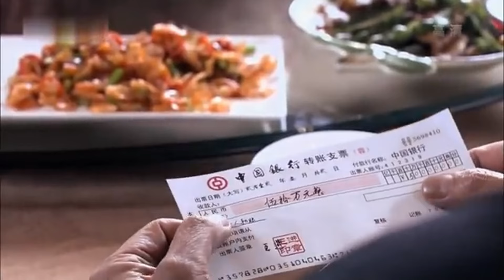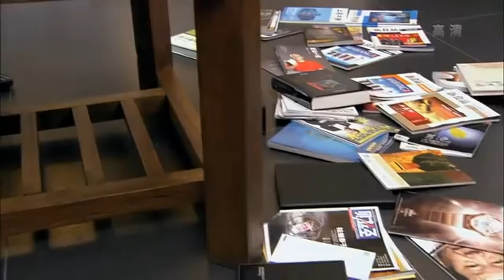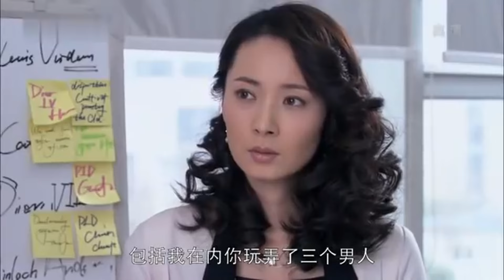🎀丈夫和前妻商業競爭完敗，損失千萬，當場發瘋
劇名（Drama Name）：【女人的抉择】